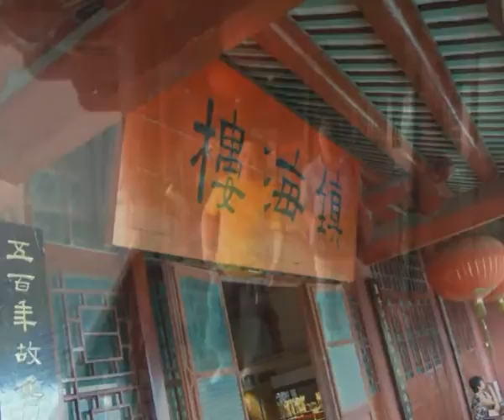2008 China Guangzhou City